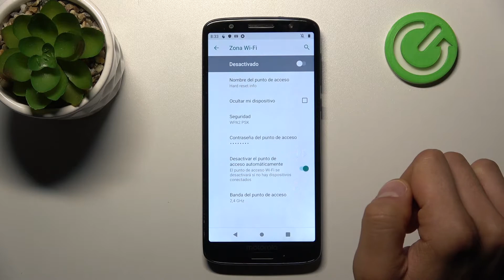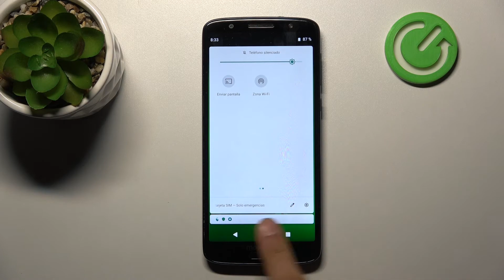Cómo compartir Internet en MOTOROLA Moto G6 - activar HotSpot, compartir WiFi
¡Buenos días! Hoy te presentamos paso a paso cómo compartir WiFi con otros dispositivos en tu MOTOROLA Moto G6. Quédate con nosotros para saber cómo configurar el punto de acceso o HotSpot en tu MOTOROLA Moto G6 fácil y rápidamente.

¿Cómo activar la zona WiFi en MOTOROLA Moto G6? ¿Cómo compartir internet desde mi MOTOROLA Moto G6? ¿Cómo ver la contraseña a la zona WiFi en MOTOROLA Moto G6? ¿Cómo compartir WiFi en MOTOROLA Moto G6? ¿Cómo comparto Internet con otros dispositivos en MOTOROLA Moto G6? ¿Cómo activar HotSpot en MOTOROLA Moto G6?